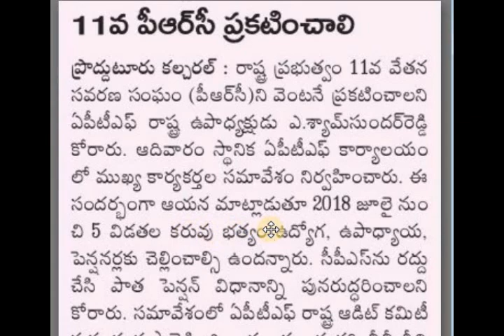11 TH PRC ANNOUNCEMENT